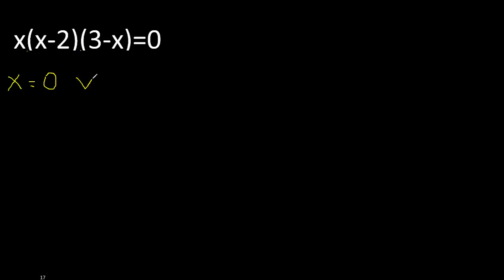x(x-2)(3-x)=0 , ecuacion con factores , hallar x en ecuaciones con multiplicacion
ecuaciones con factores parentesis igual a cero 0
ecuacion